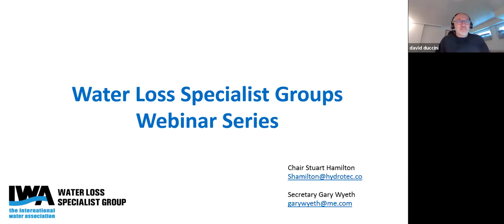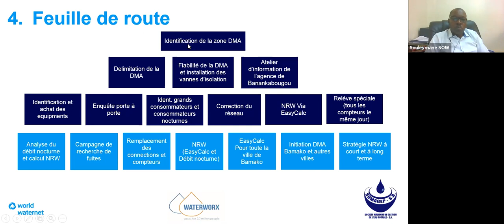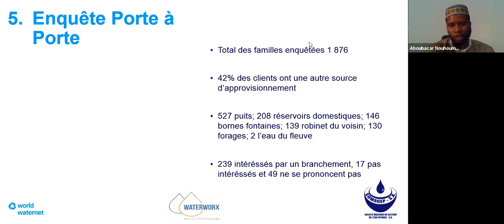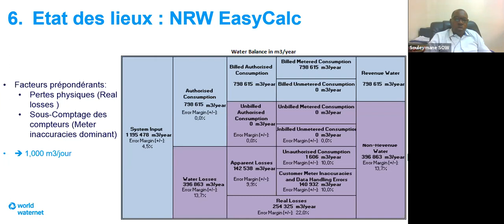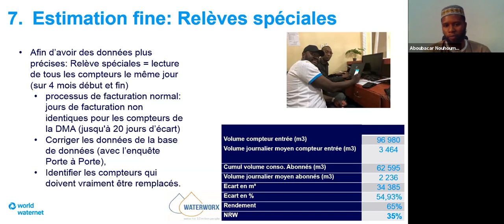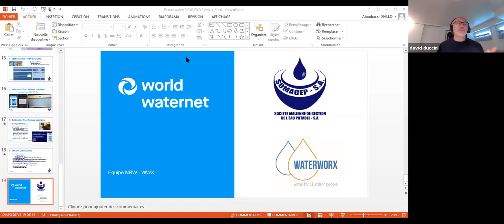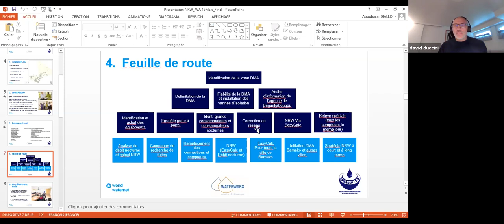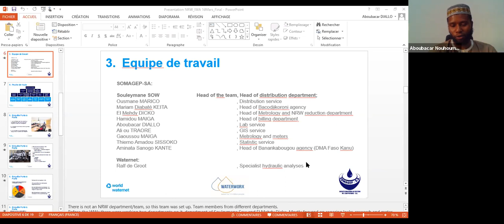Réduction de l’Eau non Facturée - Initiation : WaterWorX – Mali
La société malienne de gestion de l’eau potable ou SOMAGEP-SA (Bamako, Mali) a signé avec World Waternet (Amsterdam, Pays-Bas) un partenariat appelé WaterWorX (WOP ou partenariat entre sociétés d’eau). Il s’agit d’un partenariat qui s’étend de 2018 à 2030 et qui se décline en trois phases pour l’atteinte des ODDs. Un aspect du WaterWorX se concentre sur la réduction de l’Eau Non facturée (ENF) ou Non-Revenue Water (NRW) en anglais. La SOMAGEP-SA a constitué une équipe multidisciplinaire pour travailler sur le sujet avec le soutien d'un expert néerlandais.
Une feuille de route a été conçue pour 3 objectifs principaux dans une DMA pilote. Tout d'abord, l’ENF sera estimée et comparée à la ligne de base. Deuxièmement, un plan de réduction de l’ENF sera mis en œuvre puis l’ENF sera réévaluée à nouveau pour déterminer les impacts des mesures appliquées. Enfin, l'équipe proposera un plan de réduction de l’ENF pour toute la ville de Bamako.
Malgré leurs tâches quotidiennes, l'équipe ENF a été très impliquée sur le projet et les résultats sont très intéressants. Ce webinaire se concentrera sur la feuille de route, l'enquête porte à porte pour la fiabilisation des données et les résultats du calcul de l’ENF selon le modèle EasyCalc de l’IWA. L’enquête porte à porte a montré que tous les clients étaient déjà dans la base de données. Les résultats d'EasyCalc illustrent que 64% de l’ENF sont des pertes réelles et les pertes apparentes sont quasiment toutes liées à la rubrique « Sous-comptage compteurs et erreur de manipulation de données ». Grâce à une application développée par la Direction des Systèmes d’Information de la SOMAGEP-SA, des relèves spéciales en un jour de tous les compteurs de la zone DMA pilote (2048 abonnées) donnent des informations précieuses.